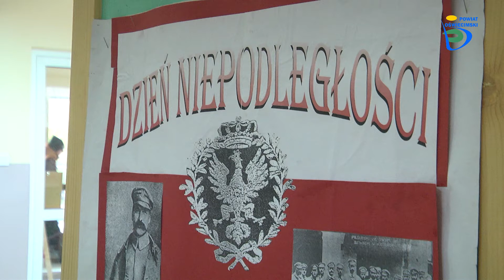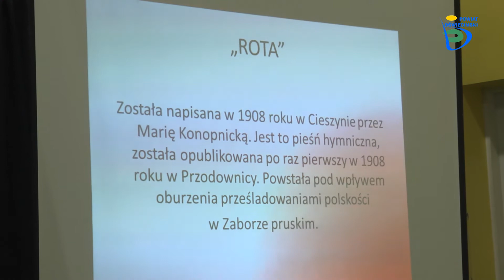Wspólne świętowanie Dnia Niepodległości w Koperniku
10 listopada, czyli dzień przed 99 rocznicą odzyskania przez Polskę niepodległości odbyła się w kęckim Koperniku wyjątkowa uroczystość. Powiatowy zespół nr 10 zaprosił do wspólnego śpiewania pieśni patriotycznych. W obchodach święta niepodległości uczestniczył wicestarosta powiatu oświęcimskiego Jarosław Jurzak, radny powiatu Józef Szafran oraz seniorzy z Dziennego Domu Pobytu "Senior-Wigor" w Kętach.